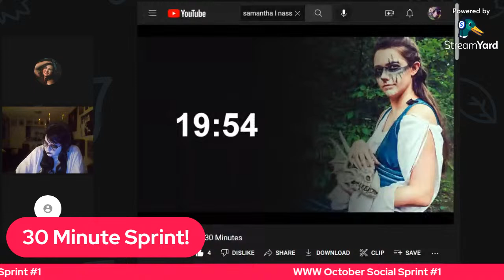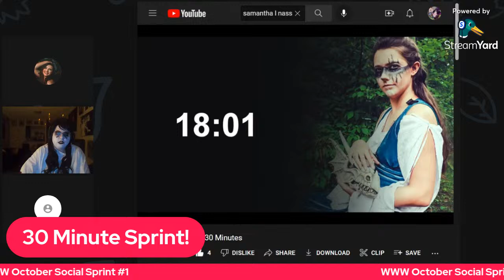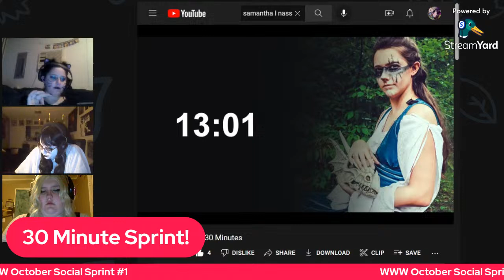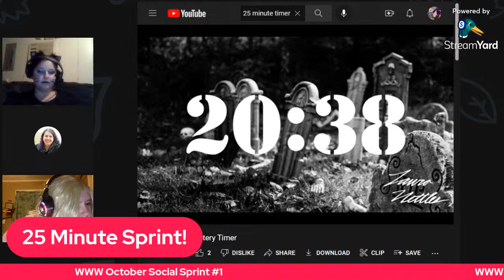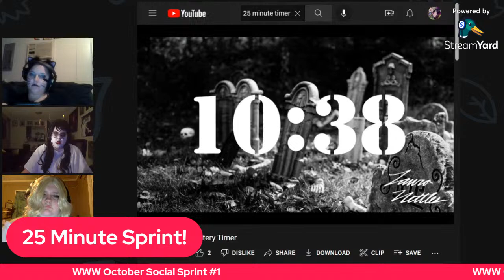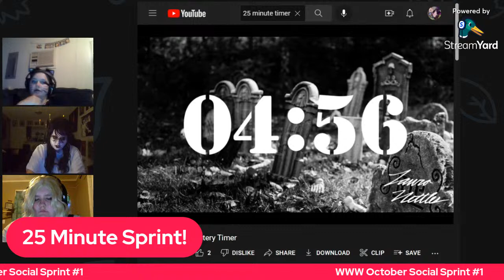World Wide Write-A-Thon Social Sprint #1 | October 2022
Hey there! Welcome to the first social print of the October 2022 World Wide Writathon. Joining me are Writing Mom Samantha L Nasset, Blake Bynum, and Laura Nettles.

Samantha L Nasset
Pronouns: She/Her

Blake Bynum
Pronouns: They/Them
Link:

Laura Nettles
Pronouns: She/Her

And me (CB)
Pronouns: She/Her

FUNDRAISER LINKS
Placeholder 1: